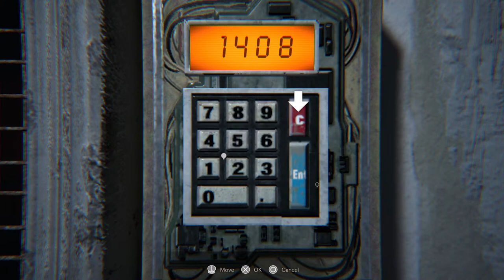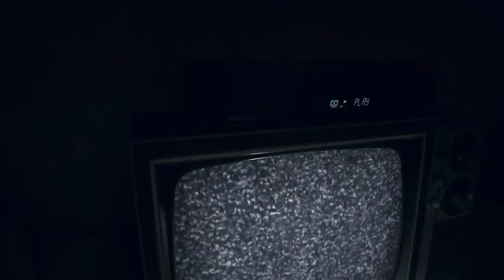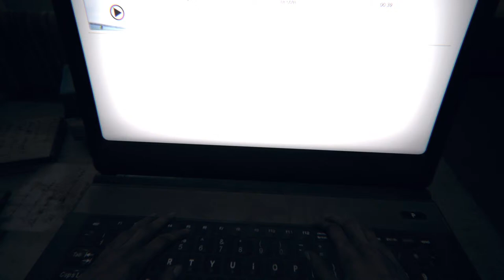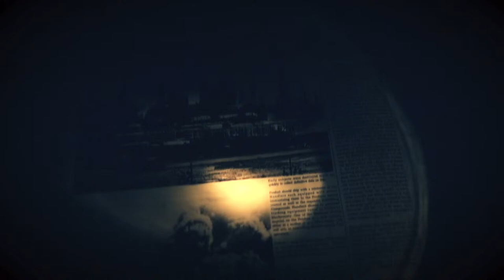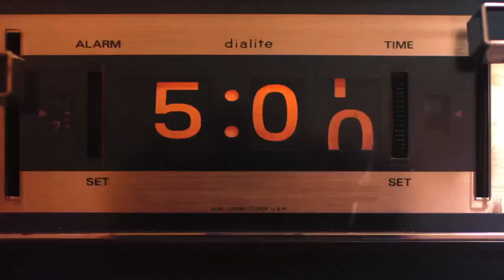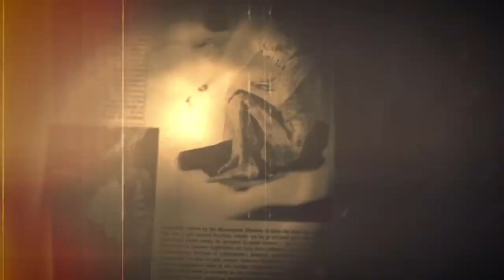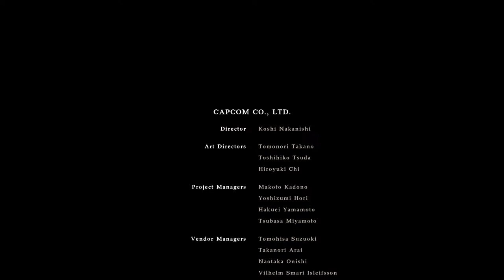Yeah Im Playing Resident Evil 7 Again Pop Me